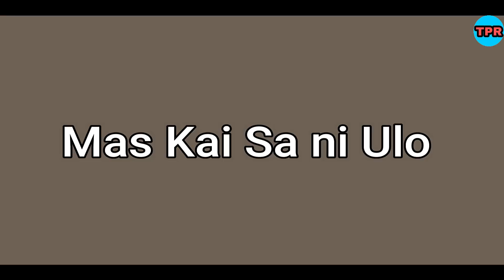Nokhong Hamya Nwng Kwrak a new kokborok short video ll kokborok short video TPR